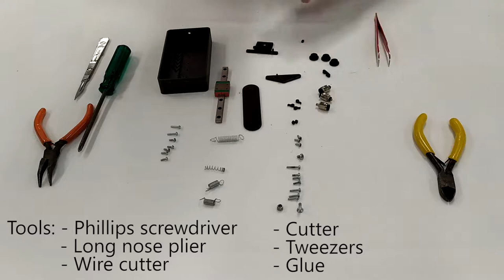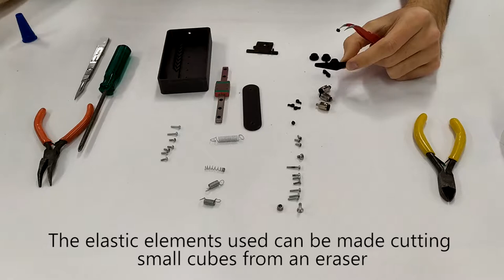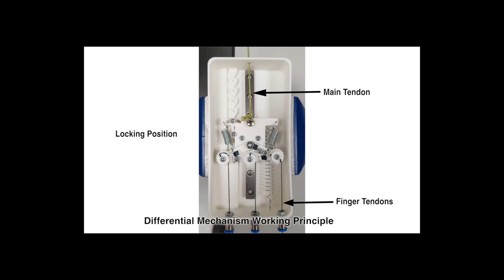A Body Powered, Adaptive, Exoskeleton Glove: Differential Preparation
The New Dexterity / Open Bionics  Body Powered, Adaptive, Exoskeleton Glove for Rehabilitation and Human Augmentation